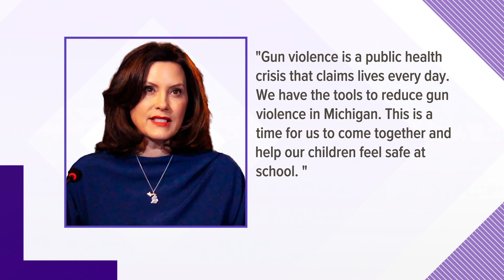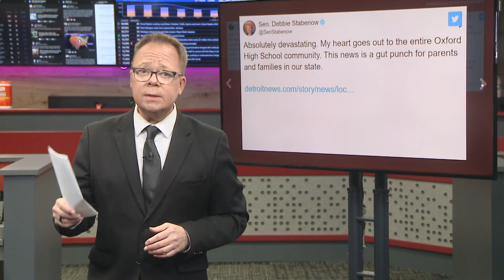State representatives, President Biden reacts to fatal shooting at Michigan high school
"This news is a gut punch for parents and families in our state," said Sen. Debbie Stabenow.